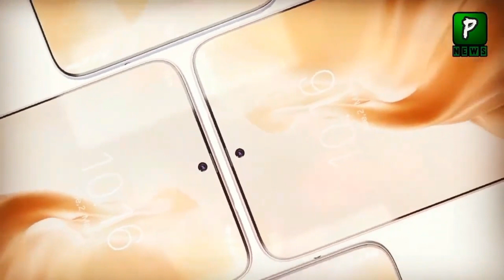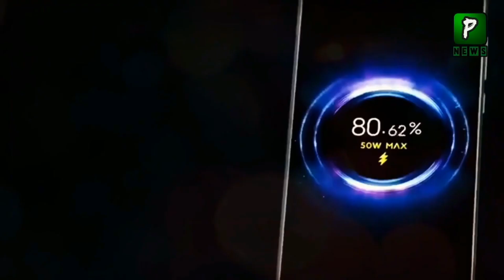Redmi has introduced its new budget smartphone, Redmi 10 | New Smartphones| 5g Technology